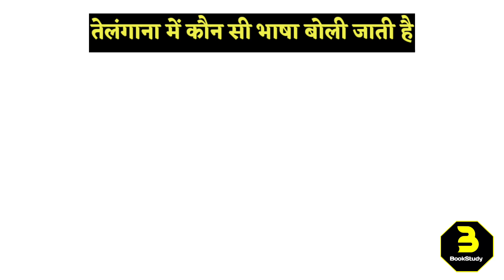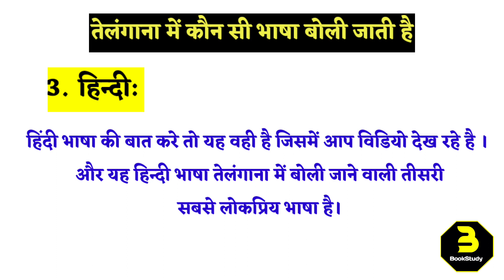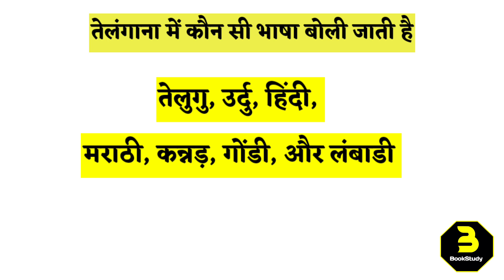तेलंगाना में कौन सी भाषा बोली जाती है | Telangana mein kaun si Bhasha boli jaati hai